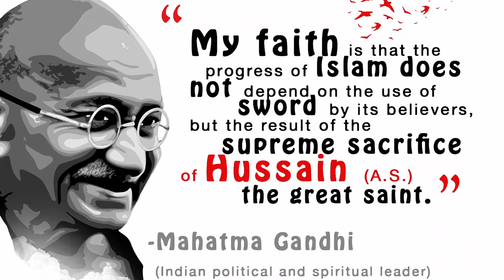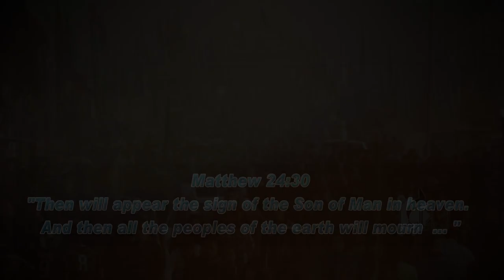Arbaeen, the key to Imam Mahdi arrivals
Mr. Raefipoor speech about Arbaeen walking tour. Arbaeen is the biggest peaceful human gathering in the world. This walking perform each year at the 40th day after martyrdom of Imam Hussain (a.s) (3rd Imam of Shia Muslims) in Iraq. Pilgrim walk about 62 miles on foot and it starts from holy city of Najaf and ends to Karballa, where the Imam Hussain (a.s) holy shrine is.

If you can't see the subtitle, enable Captions (click on CC)